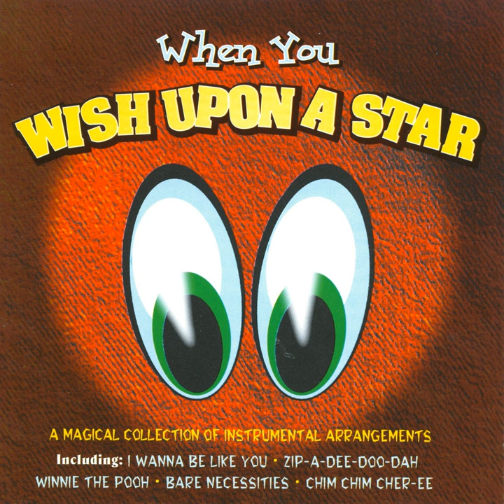The Siamese Cat Song (from "The Lady And The Tramp")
The Siamese Cat Song (from "The Lady And The Tramp") · Paul Brooks

Whistle While You Work / Heigh Ho (from "Snow White & the Seven Dwarfs")